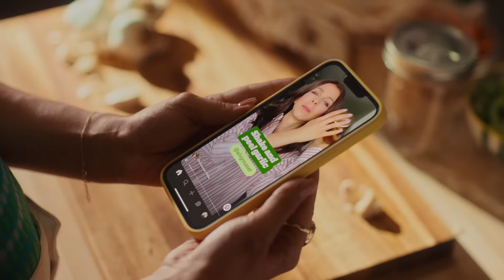Somebody needs you | Kitchen confidence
Someone’s looking for what you love. Whether it’s a travel tip, style guide or food inspo—if you love it, someone else will too.  Share your idea on Pinterest.